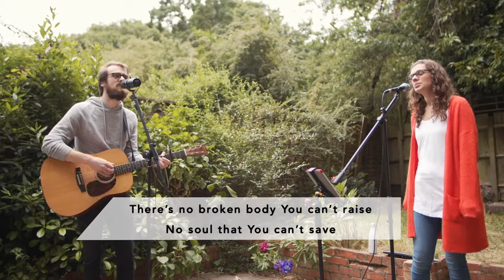Worship - 28th June 2020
Remote Worship from around Southampton
Guitar and vocals - Mikey Powell
Vocals - Amy Ward and Amy Martin
Keys - Ben Reid
Electric guitar - Phil Griffiths
Saxophone - Andrew Worsfold
Bass guitar - Chix Wickens
Drums - Russ Boniface
Mix - Gareth Thomas
Video edit - Tom Ensom
Cameras - Mikey Oldfield

Setlist:
Lord You are Good
Cornerstone
God of Revival
Our Father